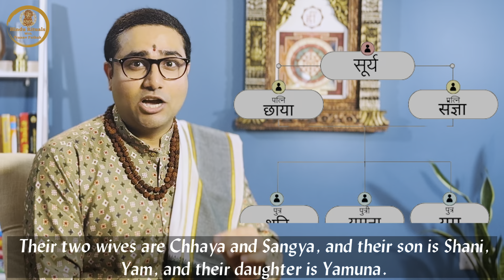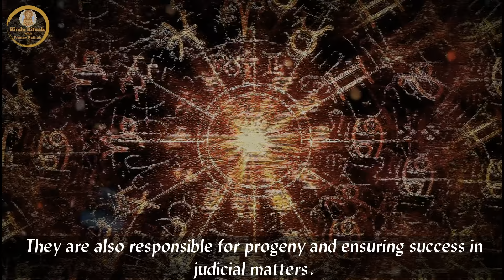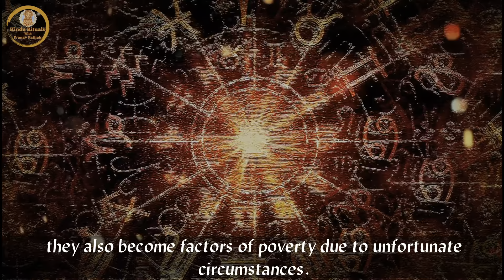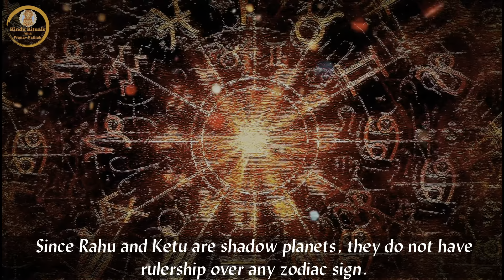नवग्रहों का विश्लेषण: ज्योतिष ग्रंथों और पुराणों के आधार पर Short Analysis of the Navagrahas:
In Vedic astrology, the Sun is considered the king of the planets. Other than the Sun, the major planets that revolve around the Sun are Mercury, Venus, Earth, Mars, Jupiter and Saturn. Besides, another planet in Vedic astrology is the Moon. Which also has a profound effect on our life. Although we all know that the Moon is a satellite of the Earth, which astrologically affects life on Earth because it is very close to us. It is a planet in the universe that affects the minds of living beings.

In Vedic astrology, two planets are defined as shadow planets, which are known as Rahu and Ketu. Rahu is known as the "North Node" of the Moon, while Ketu is described as the South Node of the Moon. It is considered the face and body of the Asura.